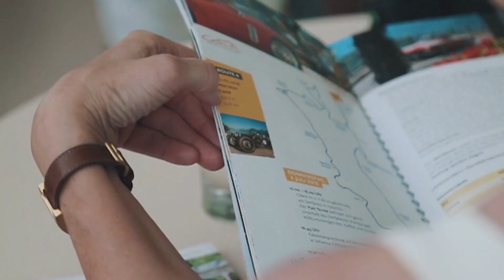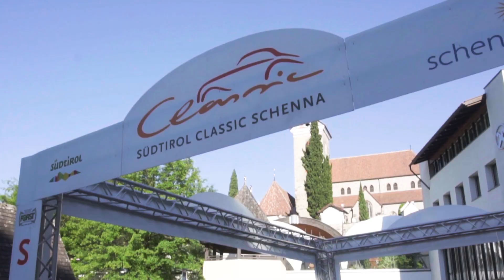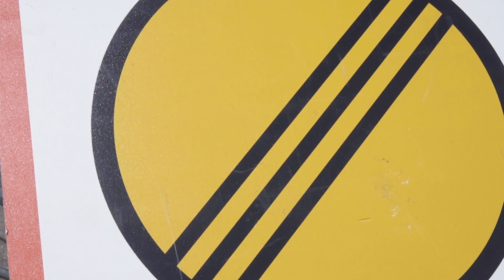Südtirol Classic 2018 (Rallye der Sympathie)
Die Südtirol Classic Schenna ist ein Muss für jeden Genießer unter den Oldtimer-Fahrern. Die „Rallye der Sympathie“ verzaubert jeden, der atemberaubende Panoramen, sympathische Betreuung und beste Küche zu schätzen weiß.